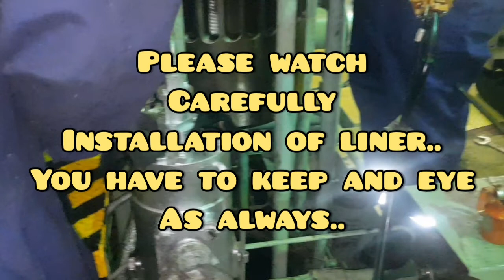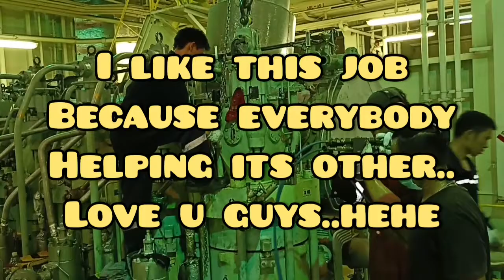main engine new cylinder liner ang piston renewed...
main engine complete overhauled..
renewed cylinder liner and piston ring..